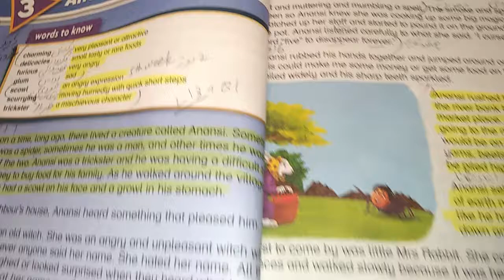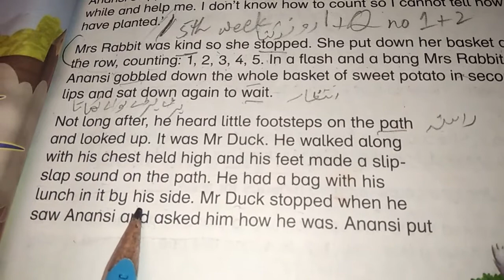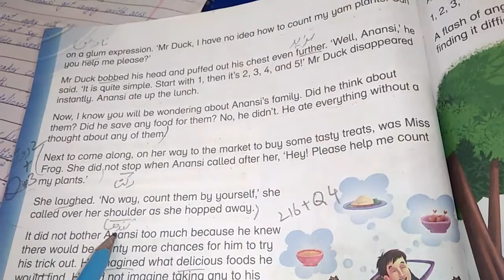Class 4 New Oxford Modern English Lecture # 15